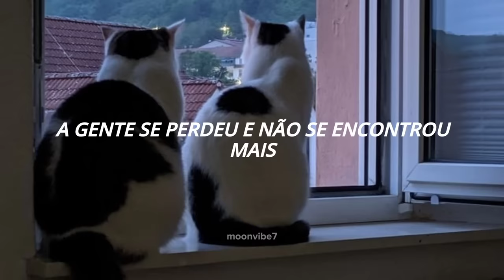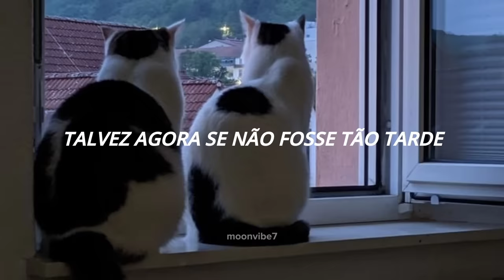𝖳𝗈̂ 𝖼𝗈𝗆 𝗌𝖺𝗎𝖽𝖺𝖽𝖾 𝖽𝖺 𝗇𝗈𝗌𝗌𝖺 𝖺𝗆𝗂𝗓𝖺𝖽𝖾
𝙎𝙤𝙣𝙜 : 𝘕𝘢̃𝘰 𝘧𝘰𝘴𝘦 𝘵𝘢̃𝘰 𝘵𝘢𝘳𝘥𝘦
𝘼𝙧𝙩𝙞𝙨𝙩 : @Lou Garcia
𝙋𝙝𝙤𝙩𝙤 : 𝘗𝘪𝘯𝘵𝘦𝘳𝘦𝘴𝘵.𝘤𝘰𝘮

𝙏𝙤𝙙𝙤𝙨 𝙤𝙨 𝙙𝙞𝙧𝙚𝙞𝙩𝙤𝙨 𝙖𝙪𝙩𝙤𝙧𝙖𝙞𝙨 𝙙𝙞𝙧𝙚𝙘𝙞𝙤𝙣𝙖𝙙𝙤𝙨 𝙖𝙤 𝙖𝙧𝙩𝙞𝙨𝙩𝙖